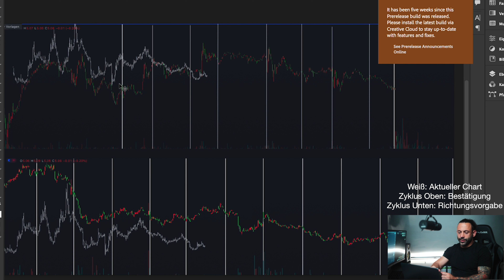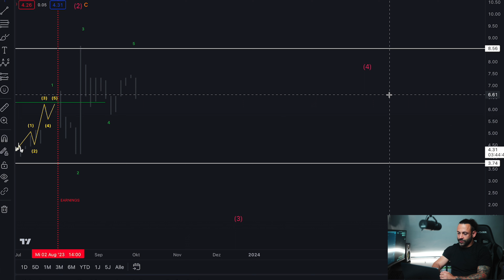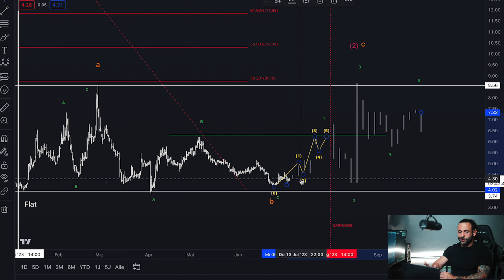AMC BULLISH🚨🚀 - UPDATE Analyse | PREISZIELE von 6.25$ - 4$ - 8$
AMC Analyse auf Basis von Zyklen und Elliot Wellen Methodik.

Bitte beachten Sie, dass die Inhalte auf diesem Kanal keine Anlageberatung im Sinne des WpHG darstellen. Alle Inhalte dienen ausschließlich der Information und Unterhaltung und spiegeln lediglich meine subjektive, persönliche Meinung wider. Wir fordern unsere Zuschauer ausdrücklich auf, sich zu den Inhalten eine eigene Meinung zu bilden und bei Bedarf professionelle Beratung einzuholen.